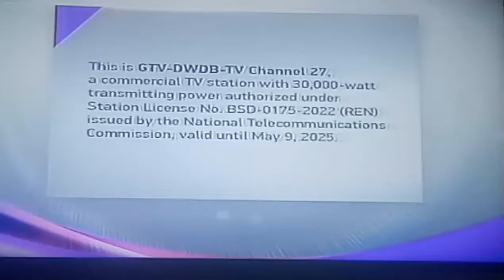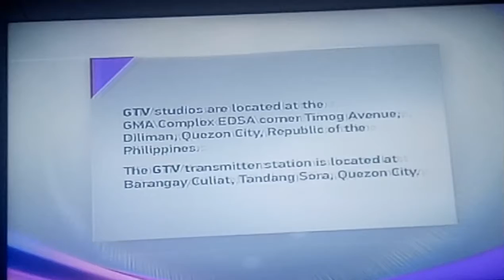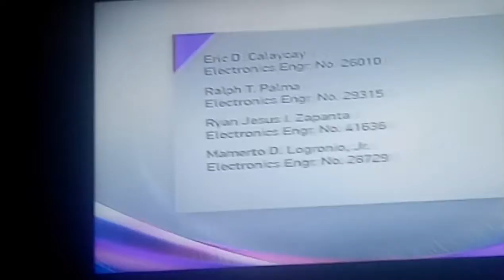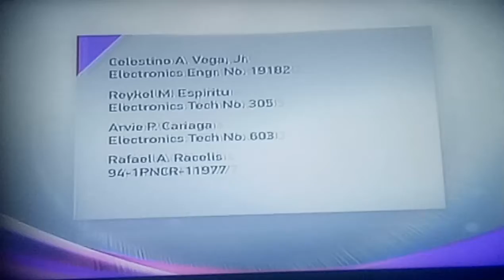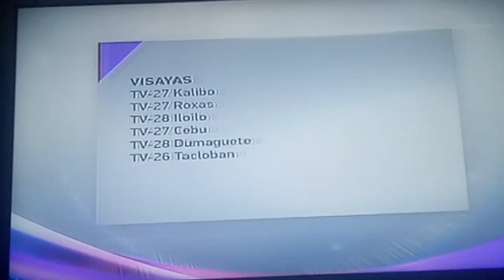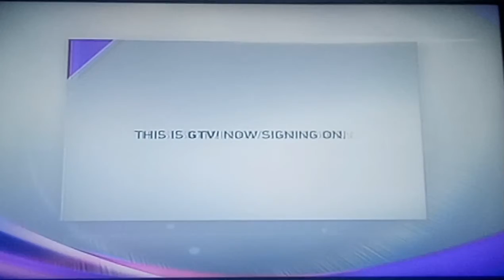GTV/ DWDB-TV Sign On